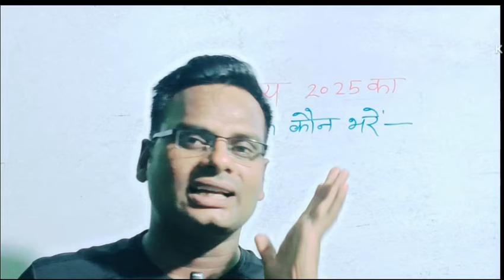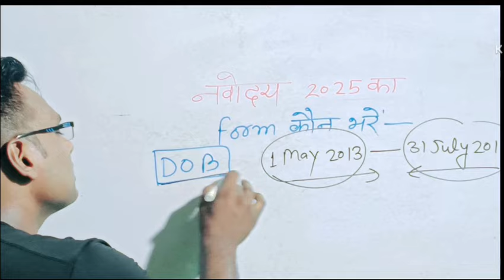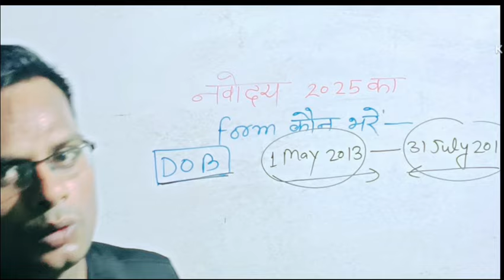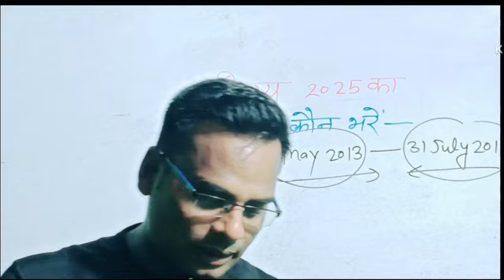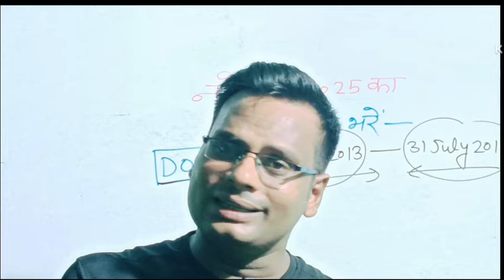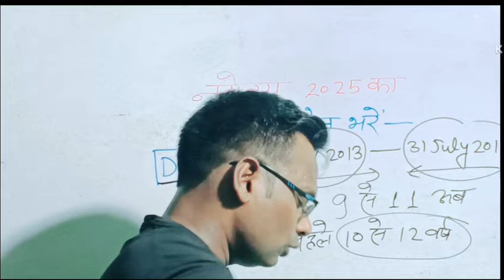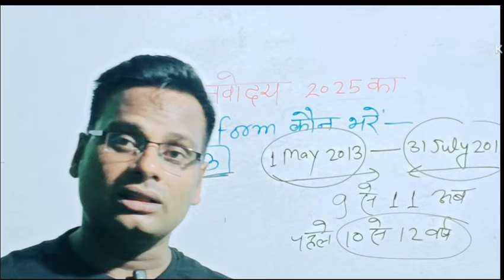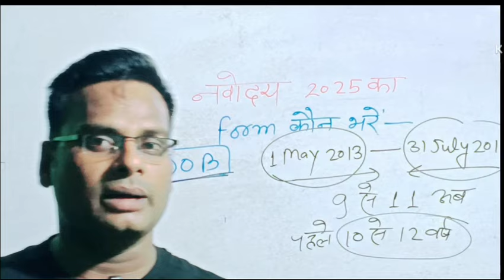New Update⚠️DOB me बदलाव /JNV Entrance Exam 2025 Class 6 का form डालने के लिए कौन पात्र है?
JNV 2025 application form kaise bhare?
सावधान⚠️ Jawahar Navodaya vidyalaya entrance exam 2025 class-6 का FORM आ गया/DOB कितना होनी चाहिए।
Navodaya Application Form 2025
Navodaya Form
 How to fill Navodaya Form
नवोदय फॉर्म कैसे भरें
Navodaya Class 6 Form
 Navodaya Vidyalaya
Navodaya Admission 2025
JNVST 2025
 Navodaya Vidyalaya Form
Class 6 Navodaya Form
Navodaya Vidyalaya Application
Navodaya 6th Class Admission
 Navodaya Form Fill up
Navodaya Vidyalaya 2025
How to Apply for Navodaya
 नवोदय विद्यालय फॉर्म
Navodaya Coaching